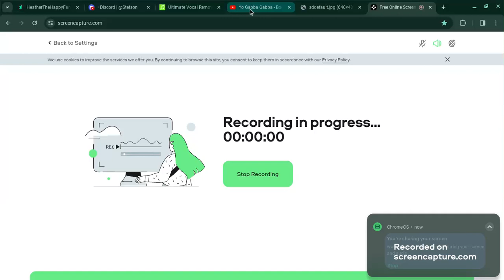Yo Gabba Gabba! Songs- Things Inside Your Body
Taken From Imagine